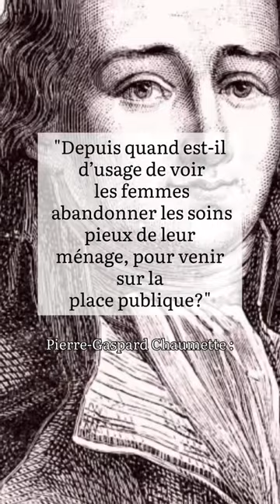Vision arriérée mais au moins c’est bien dit